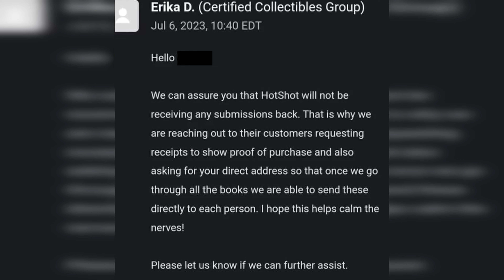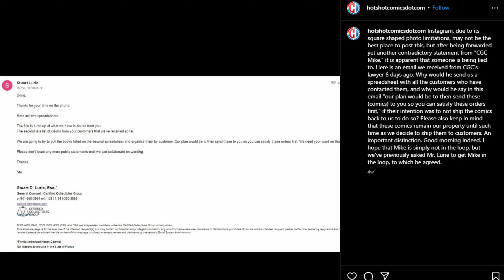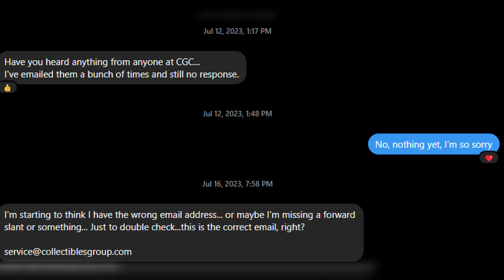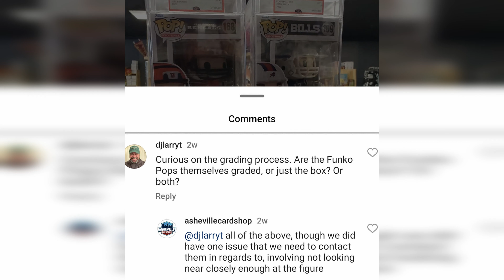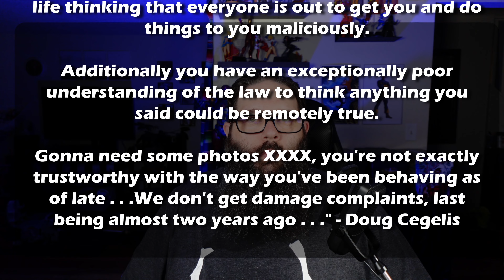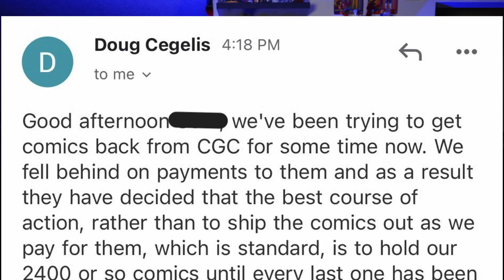CGC Ignores Victims? Multiple Legal Actions | Hotshot Comics Update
Here's the Hotshot Comics controversy update for August.

In this one we discuss CGC's continuing role and lack of participation in this event, the pending court case, Hotshot's first court case, the card and Funko scam potential, the larceny allegations, and an ex-employee's account of sexual harassment.

SOCIAL

🔨 You can follow me on WhatNot and get a $10 referral credit! and receive $10 off your first purchase!

♊ Save 10% on Gemini Comic Supply orders with code "BRONZE10" -

🦈Save 10% at Dangerous Waters Comics using code "BRONZE10" -

Just reference code "BRONZENUTZ" when you speak with them!

🧱 Save your comics! Use Comic Barricades to keep your comics from falling over in your short and long boxes!